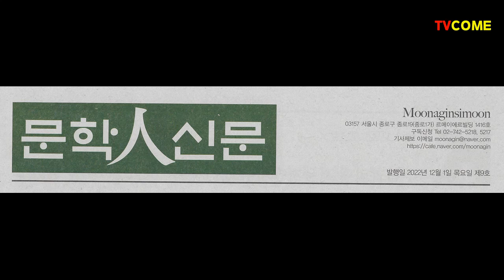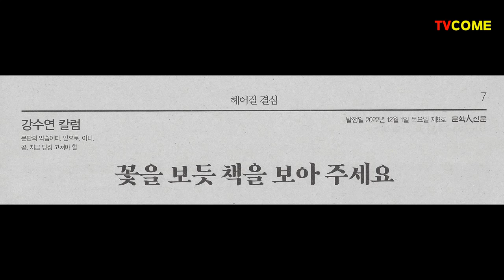좋은글. 문학인신문 강수연 칼럼, "꽃을 보듯 책(시집)을 보아주세요", 나태주 시인의 시처럼 시도 자세히 보아야 예쁘다 오래 보아야 사랑스럽다 너도 그렇다. 김대응시인 낭독